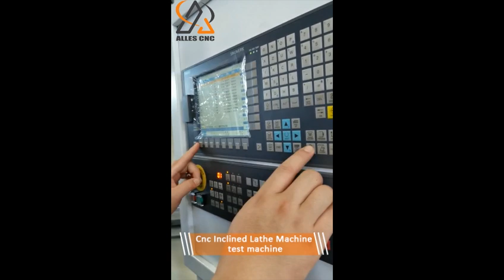Slant bed and linear guide way CNC lathe inspection Test machine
Shandong ALLES Slant bed and linear guide way CNC lathe inspection
The custom-made Slant bad and linear guide way cnc lathe order process has arrived for inspection. Slant bad and linear guide way cnc lathe has good stability, and the parts that need to be processed are generally Slant bad and linear guide way cnc lathe or Flat bed and linear guide way cnc lathe, Slant bad and linear guide way cnc lathe adopts inclined guide rail mainly to overcome gravity and have better stability to improve the accuracy of the machine tool. In some harsh environments, it can reflect the superiority of Slant bad and linear guide way cnc lathe Sex.